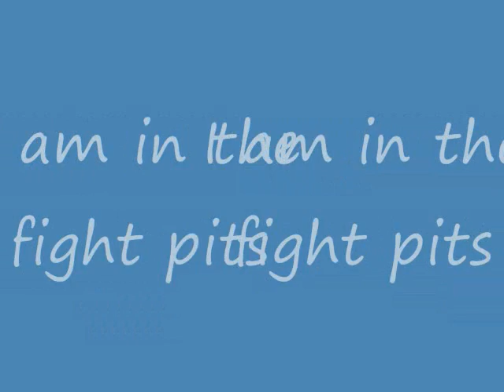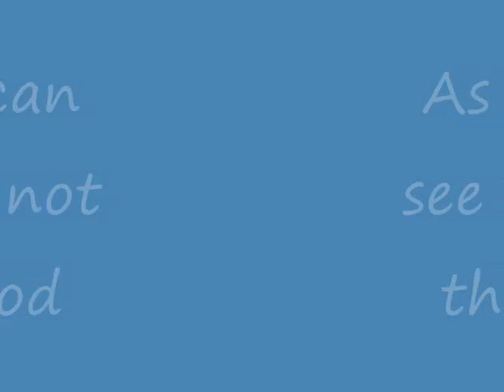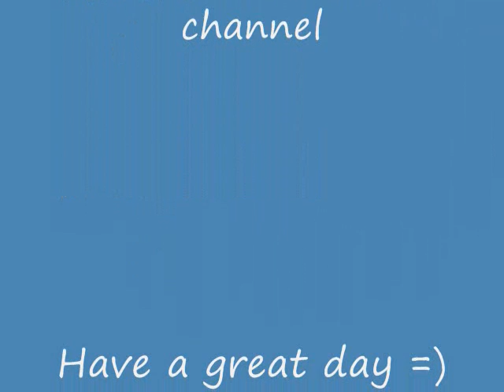[Old] Runescape fight caves (not doing any thing)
This is a video of me (charliered13) in the fight caves with no food and not doing any thing. This video might be random but please watch it.